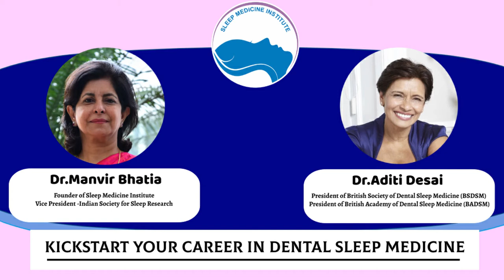Dental Sleep Medicine Course-Sleep Medicine Institute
We are honored & privileged to have a dental sleep medicine course designed by Dr. Aditi Desai President of the British Society of Dental Sleep Medicine & President of the British Academy of Dental Sleep Medicine.

Don’t miss this wonderful opportunity to learn from subject matter experts & enhance your knowledge!

Who should enroll in Dental Sleep Medicine Course?

Dentists & all those who are interested to gain knowledge about the relationship between Dentistry & Sleep Medicine.

Key Program Highlights
·         Access to high-end curriculum delivered by an Internationally acclaimed dentist

·         Attain globally recognized certification on course completion

·         Learn at your own pace from meticulously curated content

·         6 weeks program duration covering 4 pre-recorded modules

Module titles

·         Introduction to the science of sleep and sleep medicine

·         From Predicting, Screening, and Management of Sleep Disordered Breathing

·         Guidelines for use of oral appliances for SDB

·         Which Oral Appliance and optimizing treatment benefit with OAT?

·         Course fees inclusive of certification is INR 10000 payable via account transfer